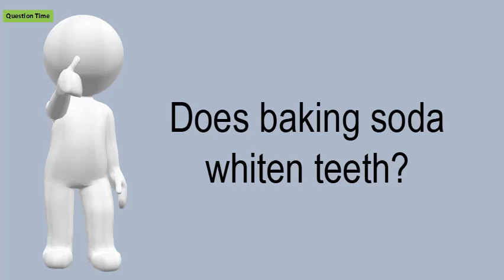Does Baking Soda Whiten Teeth?